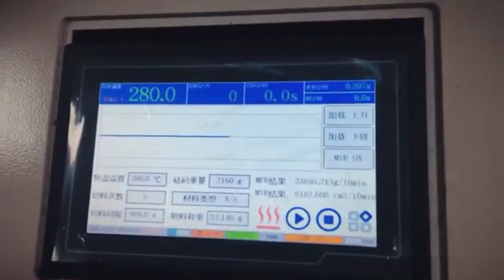Laboratory equipment XNR400EM Canada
The European Laboratory equipment! View our newest products now!